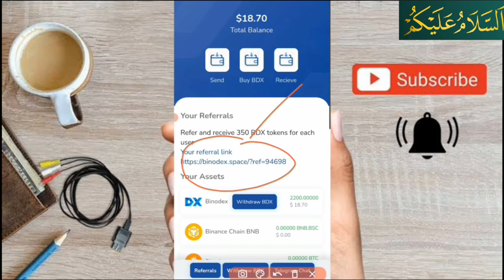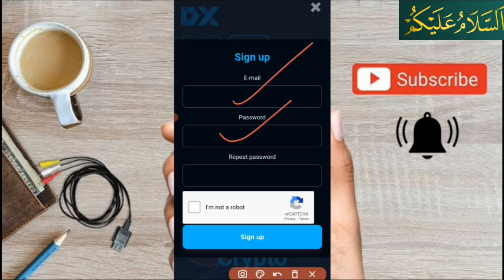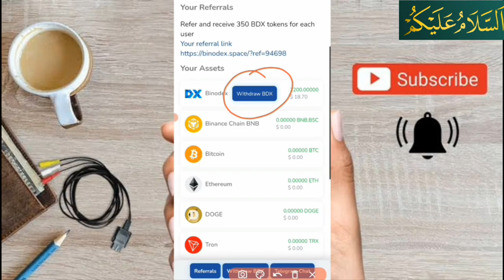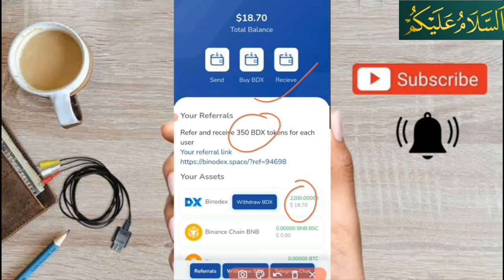Binodex Wallet Crypto Airdrop 0.5/800 BDX Token Sign up Bonus 0.5/800=6.70$/New Crypto Airdrop 2023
Binodex Wallet Crypto Airdrop 0.5
Binodex Crypto Wallet Airdrop 0.5

New Crypto Airdrop 2023.800 Binodex Token Sign up Bonus.
800 Binodex Token = 6.70$ withdraw open 28 December 2022.

Binodex Token Crypto Wallet Airdrop 0.5
New Crypto Airdrop 2023 0.5

Binodex Token Crypto Airdrop 0.5

#0.5